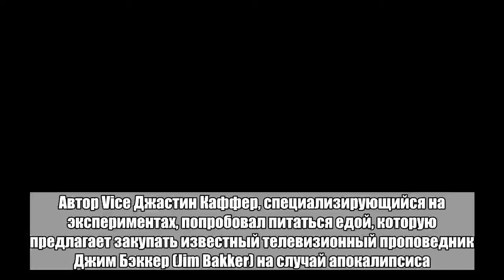Журналист протестировал еду «на случай конца света» и пожалел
Автор Vice Джастин Каффер, специализирующийся на экспериментах, попробовал питаться едой, которую предлагает закупать известный телевизионный проповедник Джим Бэккер (Jim Bakker) на случай апокалипсиса. О результатах эксперимента Каффер отчитался на страницах издания.Продукты Бэккера продаются в ведерках. В них содержатся пакеты с различными нескоропортящимися ингредиентами для самостоятельного приготовления блюд. Молодой человек начал знакомство с пищевой программой проповедника с мексиканской еды. Он купил ведерко, рассчитанное на 196 порций. Производитель предлагает использовать содержимое для приготовления тако, начос, энчиладас и других мексиканских блюд. Набор рассчитан на 30 дней, однако сотрудник Vice не продержался на нем и недели.По словам Каффера, как он ни старался экспериментировать с блюдами и соусами, обмануть себя не получилось — еда оказалась невкусной, и наслаждаться ею было невозможно.«Напитки были моим единственным спасением в течение лишь пяти дней, что я давился этой затхлой едой», — признается Каффер.Журналист шутит, что в случае реального апокалипсиса он скорее склонится к каннибализму, чем будет употреблять еду Бэккера. «В конце концов я пришел к выводу, что Vice не платит мне достаточно средств, чтобы я терпел такие страдания, и я завязал», — заключил Каффер.Ранее Бэккер предлагал своим последователям покупать у него хижины на плато Озарк ради спасения во время апокалипсиса. По его словам, это лучшее место, чтобы пережить конец света, согласно исследованиям правительства и НАСА. Помимо хижин, Бэккер предложил приобретать у него воду и годовые запасы еды.Бэккер с середины 1960-х годов вел христианские передачи. В конце 1980-х его обвинили в изнасиловании и мошенничестве. Суд признал справедливость обвинений по 24 пунктам и приговорил его к тюремному заключению на пять лет. Выйдя на свободу, Бэккер продолжил выступать с телепроповедями. После стрельбы в школе во Флориде в феврале 2018 года он заявил, что во сне ему явился Бог в камуфляжной форме и с винтовкой AR-15 за спиной и объявил, что поддерживает план Дональда Трампа раздать учителям оружие.Больше ада и странных новостей в Telegram-канале «Лента дна».